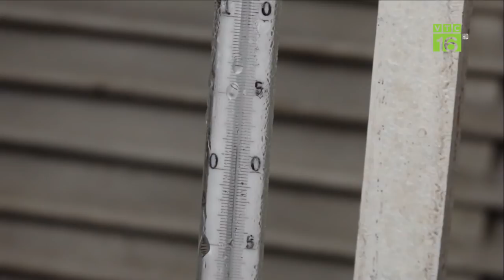GIÁ LỢN HƠI QUAY ĐẦU GIẢM TRÊN CẢ NƯỚC | VTC16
VTC16 | GIÁ LỢN HƠI QUAY ĐẦU GIẢM TRÊN CẢ NƯỚC
Sau những ngày liên tục tăng giá, giá lợn hơi hôm nay giảm từ 1 – 2.000 đồng/kg tại nhiều nơi.